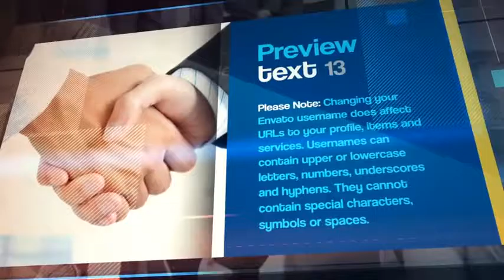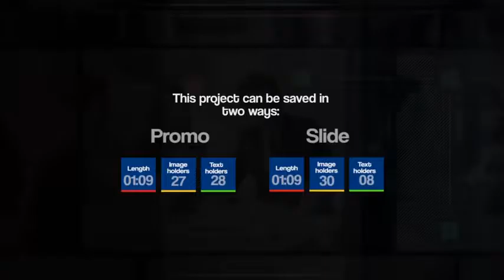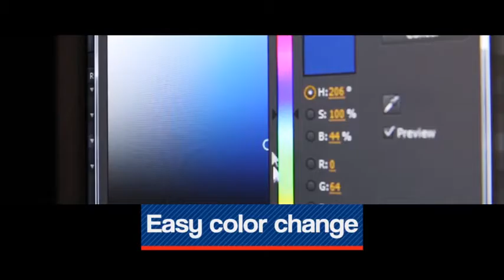[Project Company] - Corporate Promo & Slideshow - $33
* Tên Project:  Corporate Promo & Slideshow
* Size: 3.6Mb